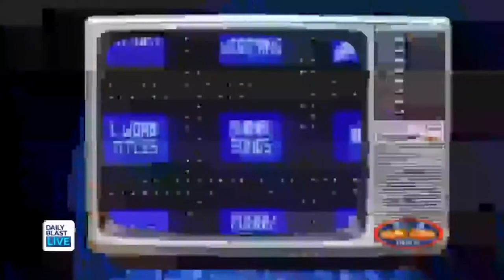"Tic-Tac Dough" Host Wink Martindale Shares Stories About Elvis Presley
Game Show Host Wink Martindale joined DBL to talk about "Tic-Tac Dough" and his interaction with Elvis Presley!